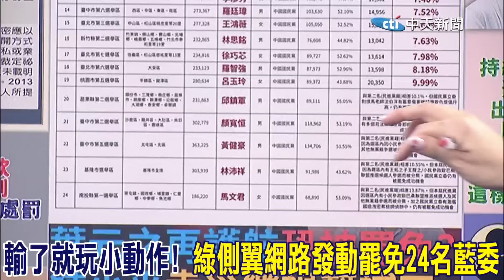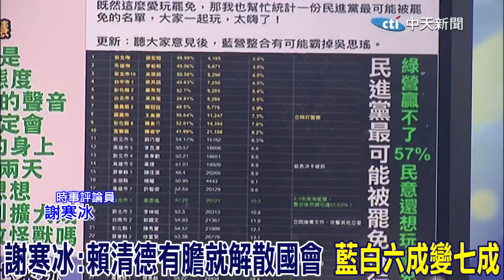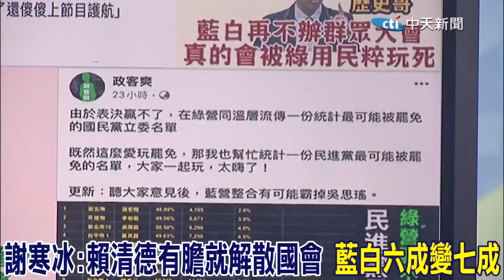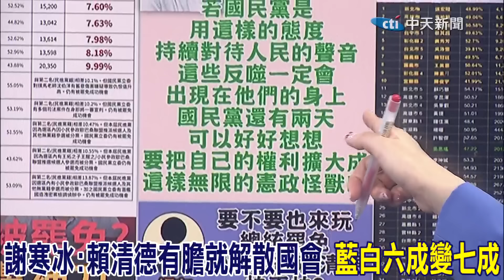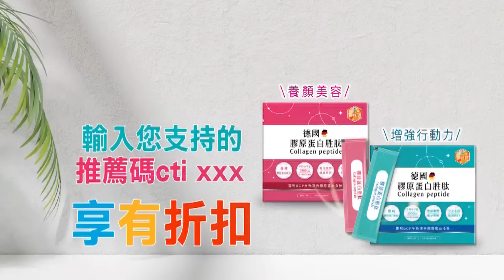我很期待! 謝寒冰:賴清德有膽就解散國會 藍白六成變七成